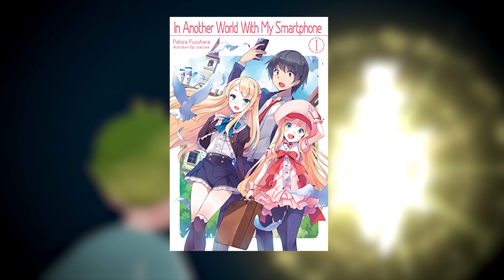Pokémon Legends Arceus - The Court of Lord Joe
PokemonLegendsArceus Pokedex Catch Gameplay Remember to point out in the comments if I says any Pokémon names wrong.

"It's 'Ar-KEY-us' not 'Ar-see-US'!"

More like "Ar-see-how-much-I-care."